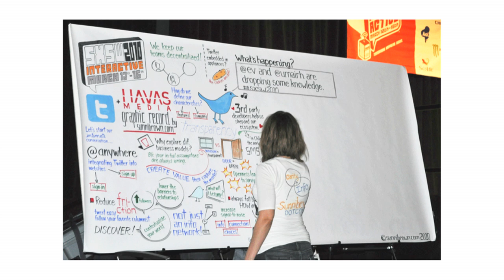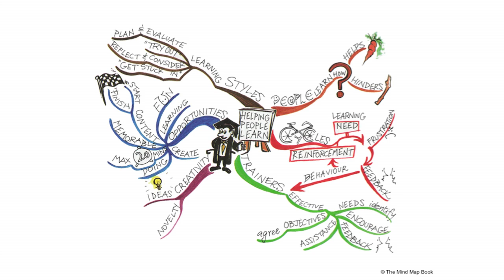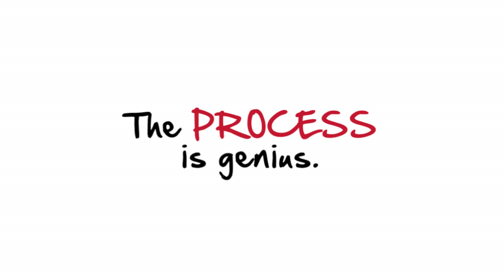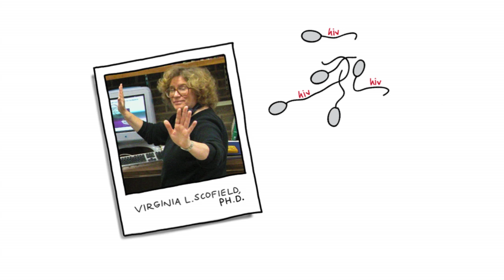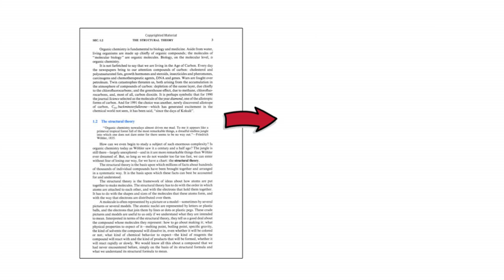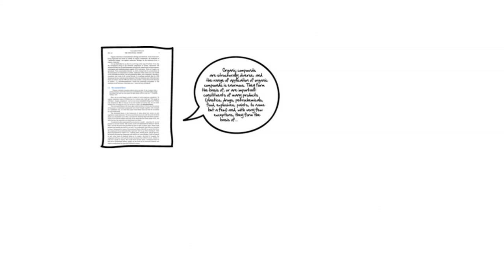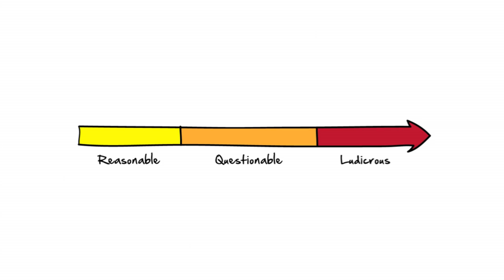Sunni Brown Discusses How Doodling Is More Than Just an Absent Minded Pastime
Sunni Brown is the leader of The Doodle Revolution -- a growing effort to debunk the myth that doodling is a distraction. Using common sense, experience, and neuroscience, Sunni proves that doodling is a way to ignite your whole mind.

*Like what you see? Check out Duarte on other channels:* ​